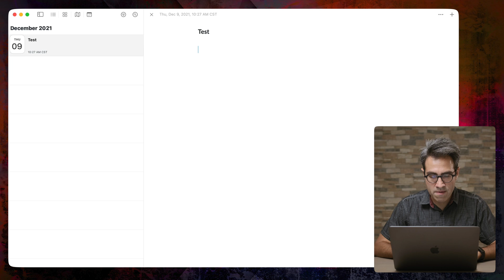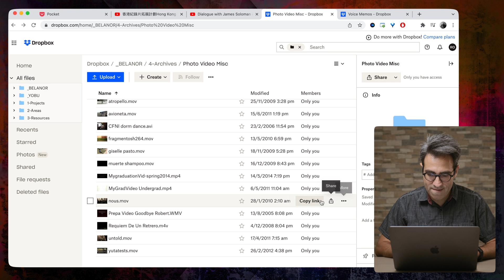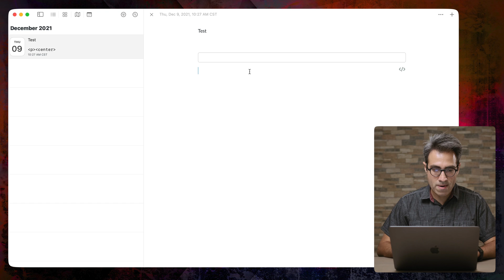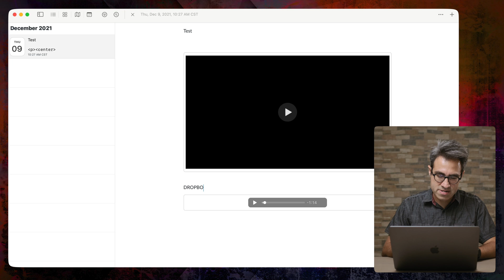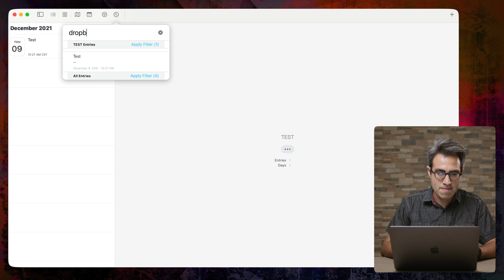Inserting Media Inside Day One With HTML & How to Embed Videos from Dropbox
This is a short video on how to insert media inside Day One App, in case you like journaling with more than text and you like to have control of where things are stored (among several other reasons). It's a bit of a hack that some of you using this app may find useful. If you want to know more in detail how I journal or how I use Day One, do let me know and I'll be glad to share more.

Was this video helpful to you? I hope you consider buying me a coffee :)

TIMESTAMPS:
00:00 Intro
00:23 Why embedding media?
01:01 Inserting YouTube Videos and Images
02:09 Embedding Media from Dropbox
05:15 Closing